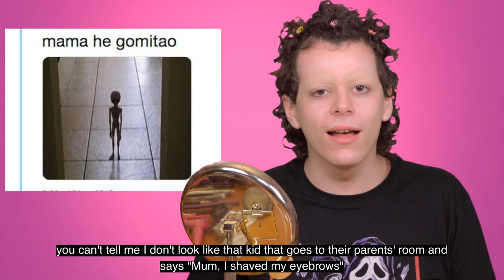New year, new makeup! *GRWM* | Arantxa Castilla-La Mancha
¿Cuando es muy tarde para empezar la energía de “año nuevo, nueva yo”? Porque tengo mucho maquillaje nuevo que probar!